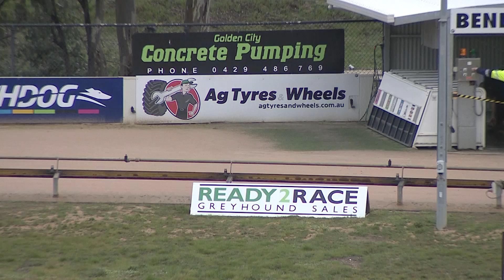BEN FRI 16 JUL 21 R1